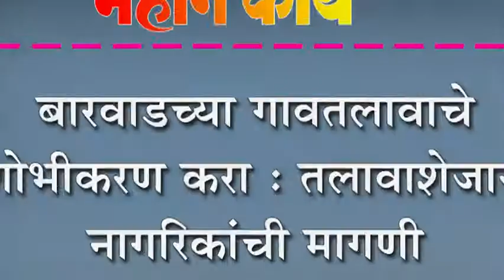बारवाडच्या गावतलावाचे सुशोभीकरण करा : तलावाशेजारील नागरिकांची मागणी